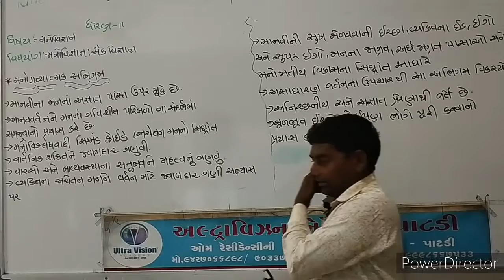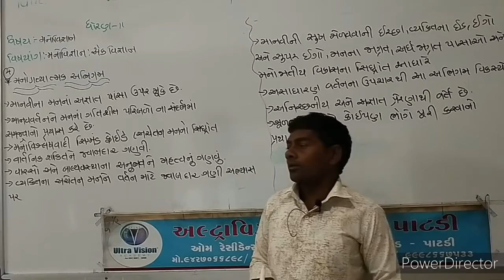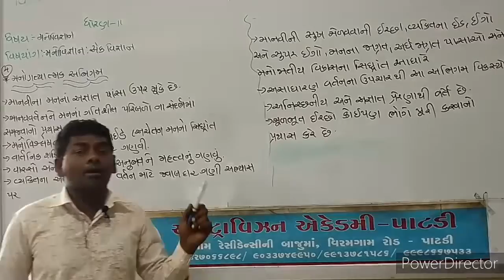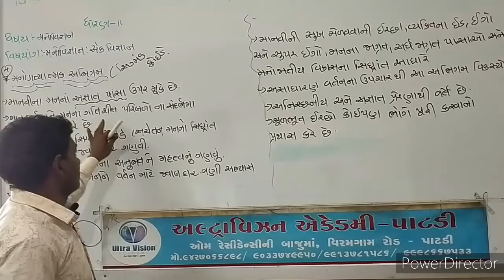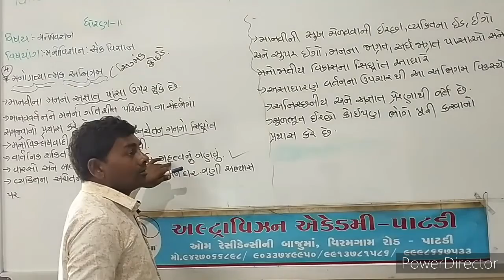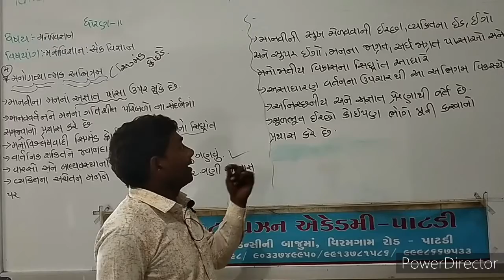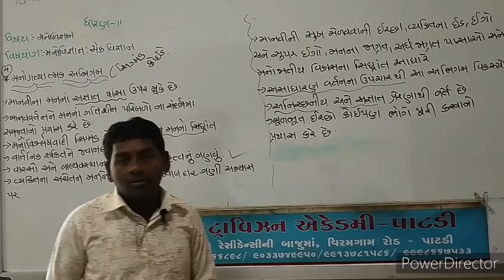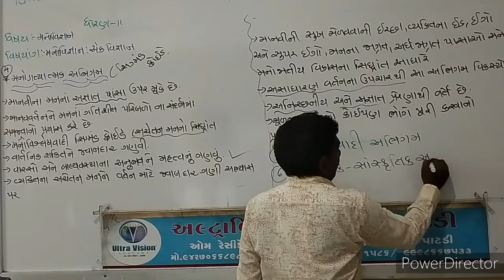Std - 11 Arts // Sub - Psychology // Chap - 1 // Part - 8 //